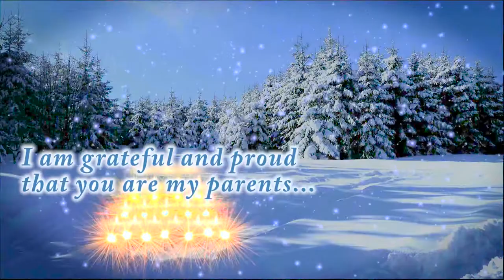''I love you, mum and dad ''- animated christmas greeting from boy and his dog,,,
If you young and not have enough money to buy for parents Christmas gift, this is greeting card for you...We hope, that any parents will be happy, if they loving son and even dog:)))make like that gift ...